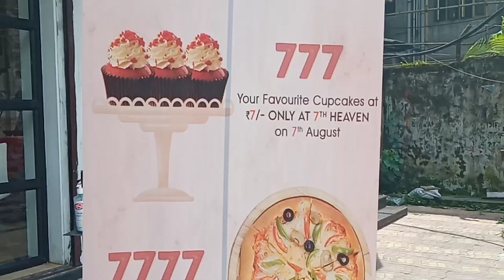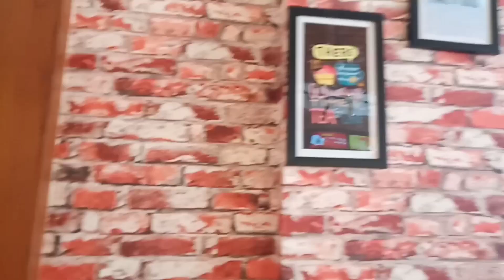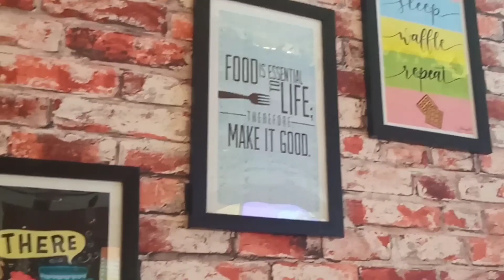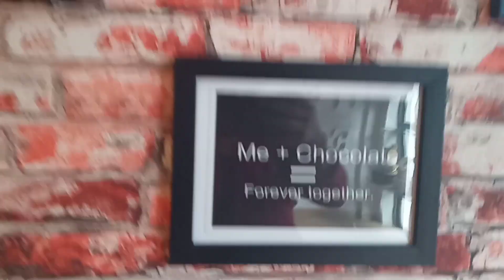7th Heaven cake shop | Siliguri | (nimboo challenge too 😂) | THE NEWARNI GIRL | vlog #2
Hello beautiful people's 🌈❤️ This is me Priyanka and I am here with my new vlog again 😀 So this vlog is about 7th heaven cake shop which is located at shop no. B, Pranavi enclave, Pranami mandir road, Opposite of 9/10  departmental store, Siliguri West bengal...So you can come, visit with your loved once. The place is awesome I totally loved it 🌈 so yeahh that's it.mm  I hope you all will like my video and plz do like share, comment and subscribe to my channel 💜